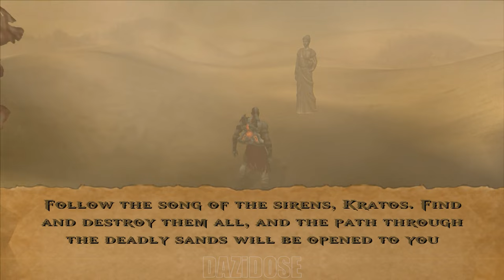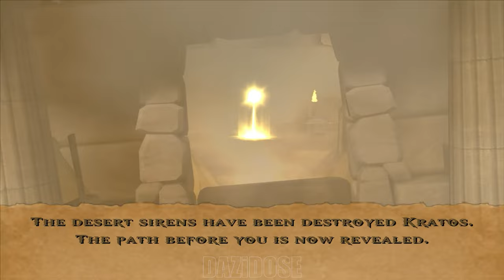God Of War 1 Complete Gameplay Walkthrough [4K 60FPS] - No Commentary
God Of War 1 Complete Gameplay Walkthrough. God Of War 1 Gameplay is recorded in 4K 60FPS on PC and will include the full game, all endings and all boss fights.

God of War is a video game for the Sony PS2 console released on March 22, 2005. As an action-adventure game heavily influenced by Greek mythology, God of War was developed by Sony Computer Entertainment's Santa Monica division.

It was very well received by critics and fans alike and was the recipient of many awards, including "Game of the Year" honors from the Academy of Interactive Arts & Sciences. IGN even named God of War the best PlayStation 2 game ever. The game is now available in the PlayStation 2's lineup of Greatest Hits. Thanks in part to the critical and commercial success of the original, a sequel titled God of War II was released March 13, 2007. In 2007, IGN named God of War as the greatest PlayStation 2 game of all time, on their Top 25 PS2 Games list.

God of War focuses heavily on bloody combat and puzzle-solving, much like Prince of Persia: Warrior Within. Kratos, the main character in the God of War series, uses an array of both weapons and magic powers to fight many different types of enemies, most of them based on creatures of Greek mythology. For the majority of enemies, Kratos can also initiate a minigame that involves precise button presses, analog spins, or button mashing, to finish off enemies with a bloody special kill.

Spread all through the game, and obtainable in various ways, are red experience orbs, which allow him to level up his weapons and magic powers. He can find Gorgon Eyes and Phoenix Feathers as well, allowing him to increase his overall health and magic respectively.

Throughout the story, Kratos obtains numerous weapons and powers from the various Gods of Olympus, many pertaining to classic Greek myths, such as spells like Medusa's Gaze, or weapons like the Blade of Artemis.

God of War is notable for its movie-like presentation. While most epic games suffer from immersion-breaking loading screens, God of War's story mode switches seamlessly from the title screen to FMV sequences, to gameplay, and back, with very little load time. The load times are masked by prefetching the next area as the player traverses a long, relatively featureless area.